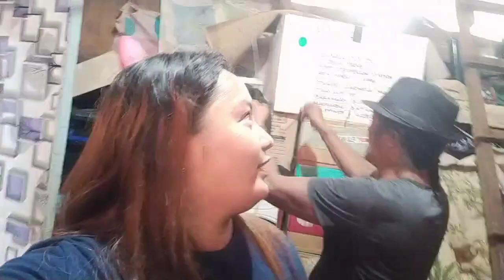DAY 1 NG PAGPAPALIT NG BUBONG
lord thank you for today maraming salamat din po sa tulong ate bella bahala na po ang panginoon mag balik po sainyo salamat po

ate bella survivor